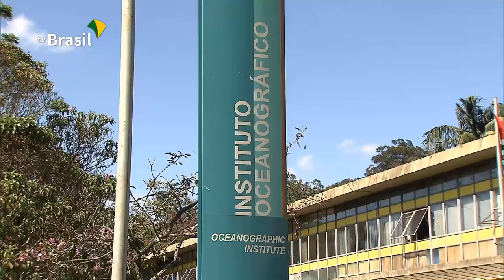R$2 milhões serão investidos em laboratórios da nova estação antártica Comandante Ferraz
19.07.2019 - R$2 milhões serão investidos em laboratórios de pesquisa científica da nova estação antártica Comandante Ferraz. A antiga estação brasileira no continente foi destruída por um incêndio, a 7 anos atrás.